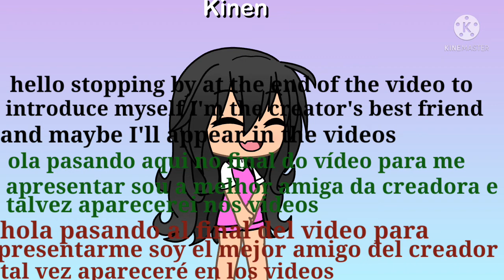meu primeiro vídeo de gaxa life /purtuguês/inglês/Espanhol🙂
obrigado

grasias

thanks